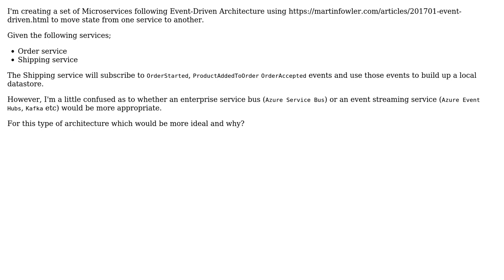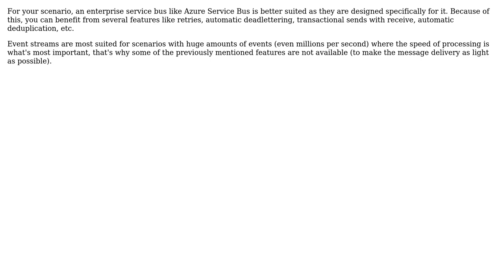Software Engineering: Service Bus or Event Stream for Event-Driven Architecture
With thanks & praise to God, and with thanks to the many people who have made this project possible! | Content (except music & images) licensed under CC BY-SA | Music | Images & others | With thanks to user Francesc Castells user fml and the Stack Exchange Network Trademarks are property of their respective owners. You are responsible for your own actions.